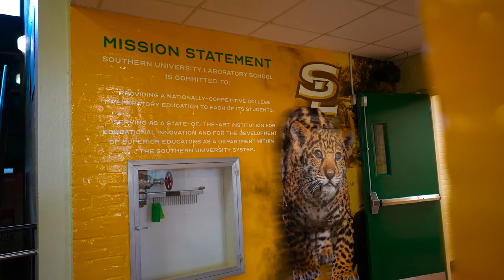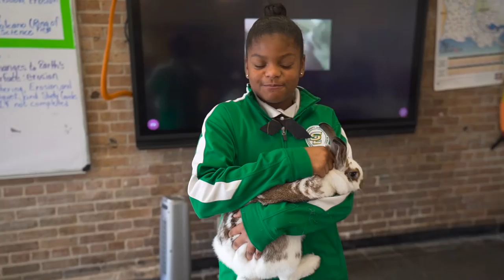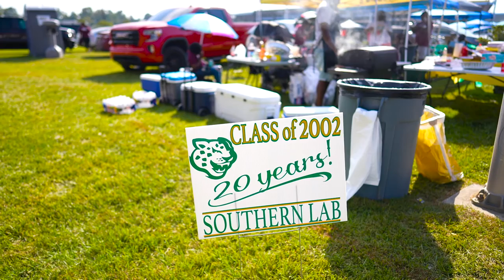Southern University Laboratory School Centennial Documentary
Scholarship, Legacy, Family, and Championship Spirit are ingrained in the DNA of Southern University Laboratory School. Founded in 1922 as a training ground for Southern University, the Laboratory School has been a pillar in the Baton Rouge community.   Our school promotes a community where scholars discover and develop to the fullness of their own unique capacity. Students are invited to experience education through dynamic instruction, self-directed exploration, and creative activity. Today we are proud of the spirited way our students and alumni continue to embody and further these ideals.